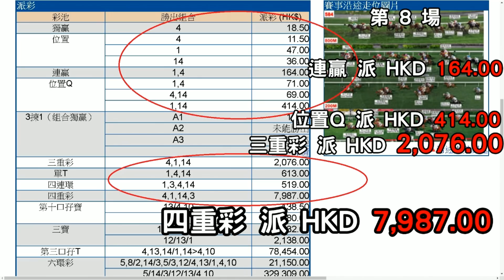黃毓民 毓民踩場 190415 ep1081 p1 of 4 胡耀邦逝世三十週年 官方低調處理